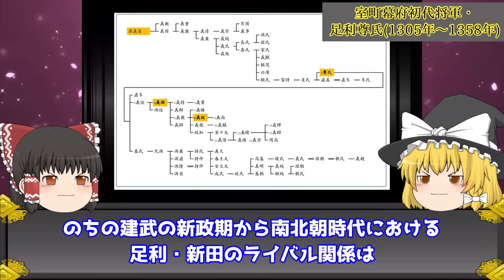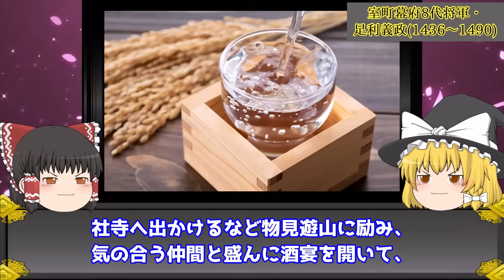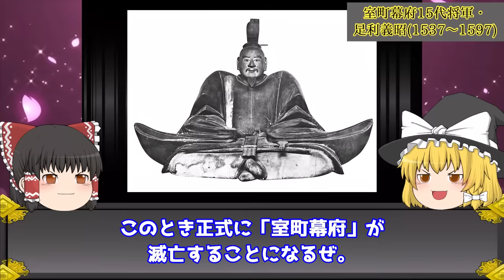【ゆっくり解説】 ”足利15代将軍”は歴代全員ヤバかった…/室町時代が滅んだ理由とどんな関係が？鎌倉時代の足利家も紹介！！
今回は”足利15代将軍”について解説します！

鎌倉殿の13人で大ヒット中の中世日本を取り上げるのは緊張！
ですが、、、当チャンネルで人気の戦国時代の「前の時代」を取り上げないわけにはいきません！

今回はそんな足利家15人すべての生涯を解説します！